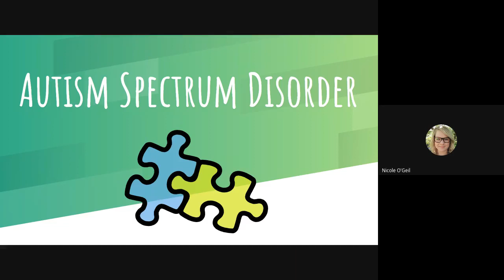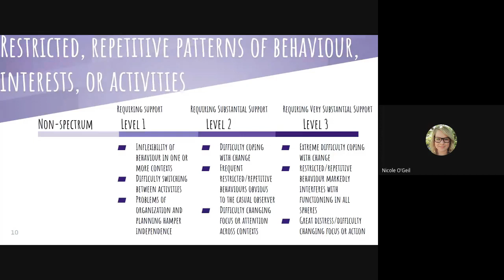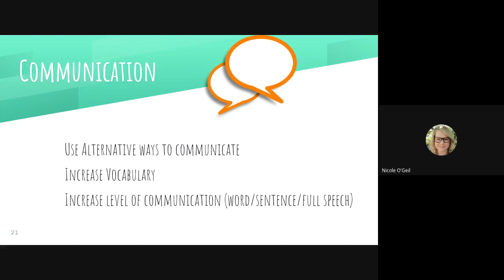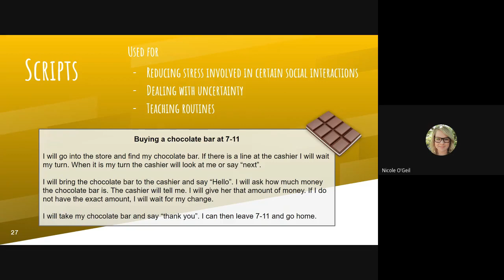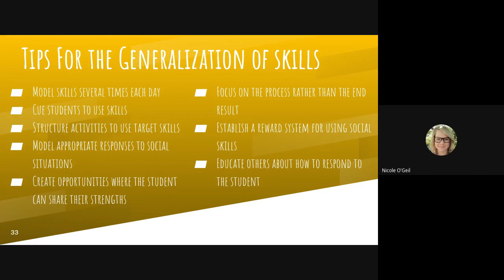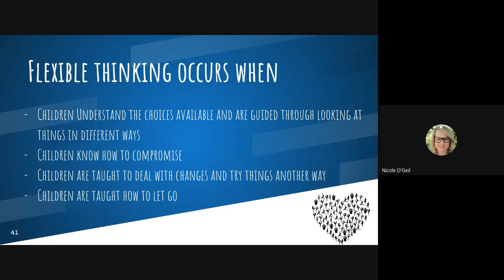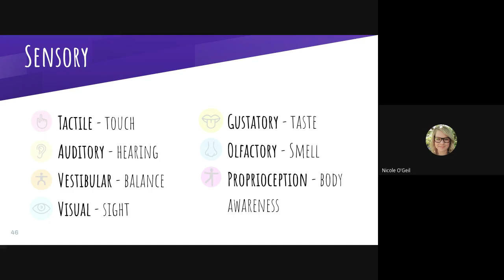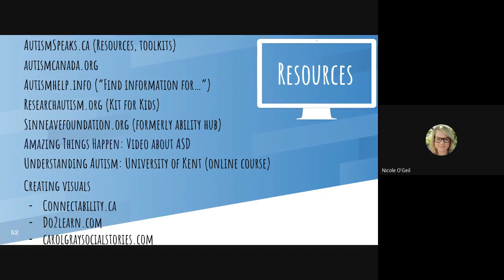Autism Spectrum Disorder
Presentation by Nicole O'Geil, Registered Psychologist, April, 2020